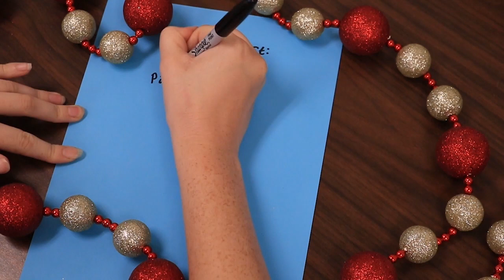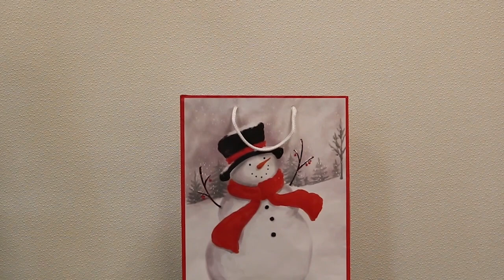The holidays are coming to Family Promise Montco PA!